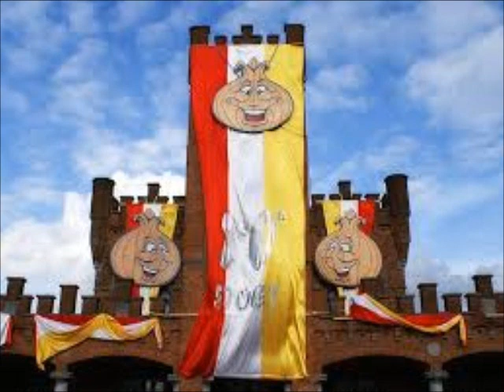onze stoet zal nie passeiren-yvan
oilsjt carnaval